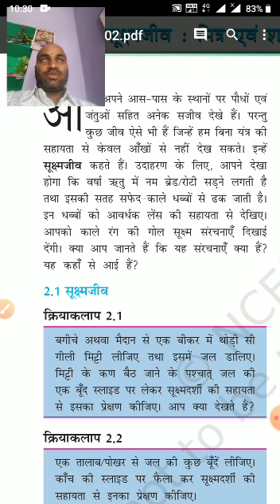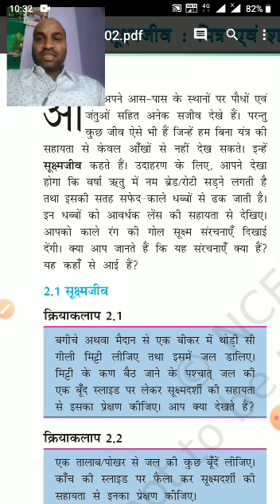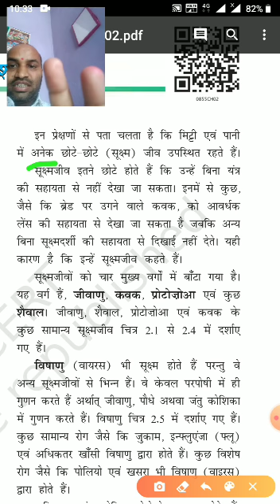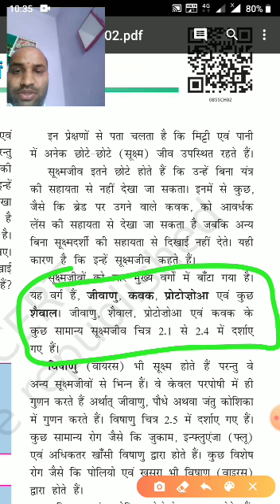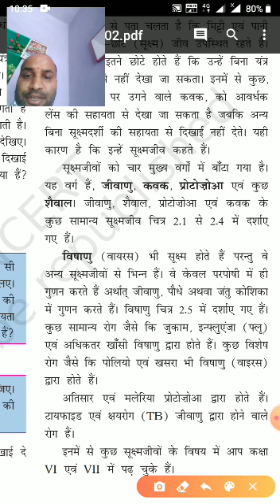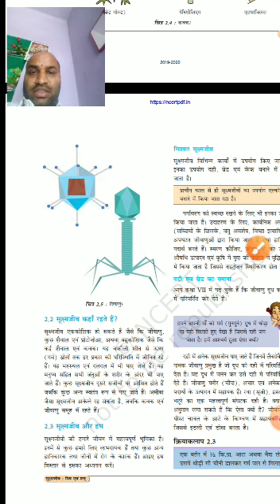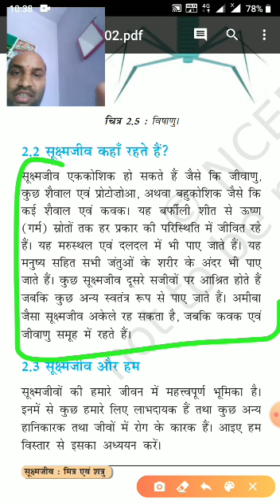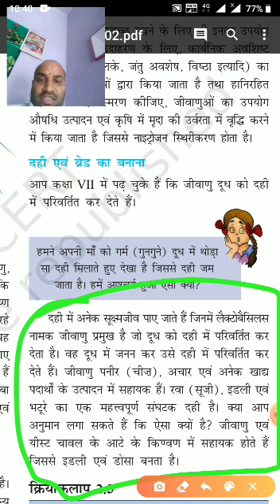Class 8 subject science Lesson 2